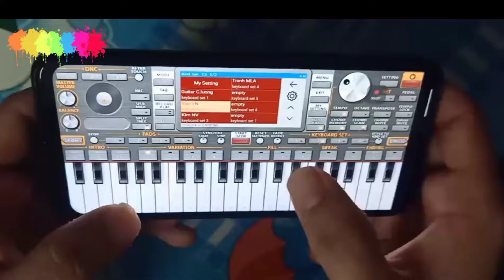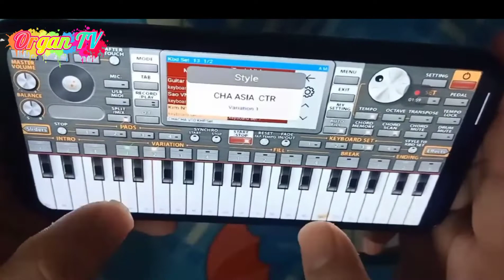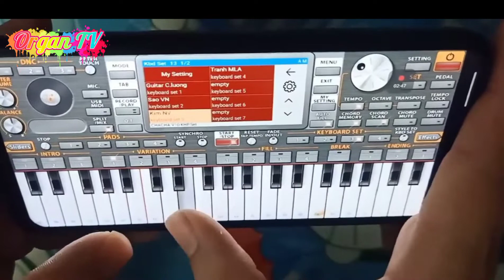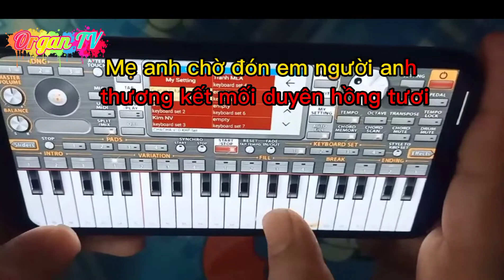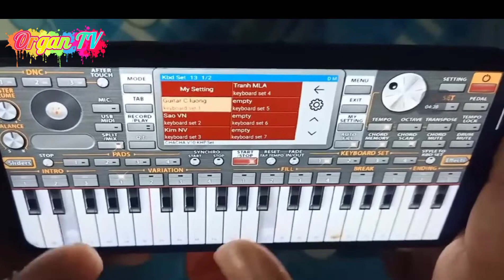Duyên Hồng - Organ Trên Điện Thoại Cực Hay l Organ TV